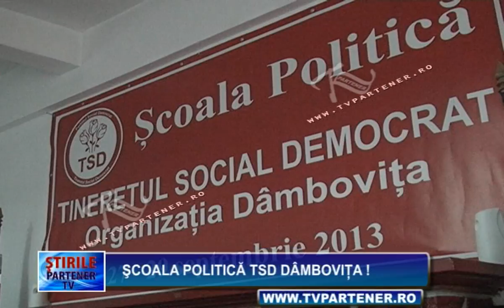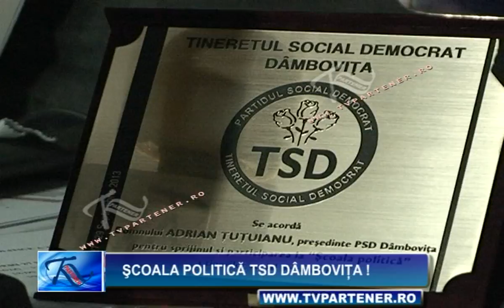Şcoala politică TSD Dâmboviţa !